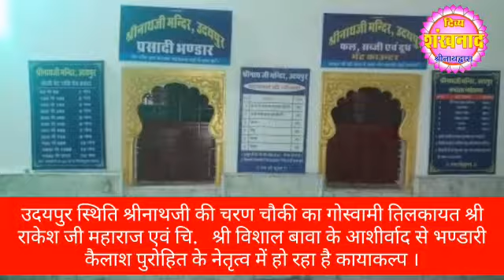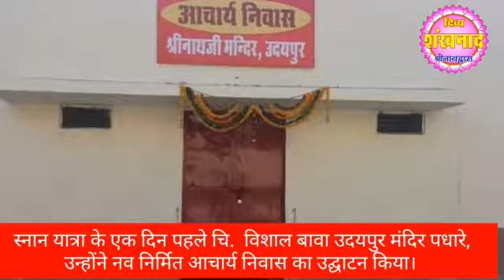श्रीनाथजी मंदिर उदयपुर